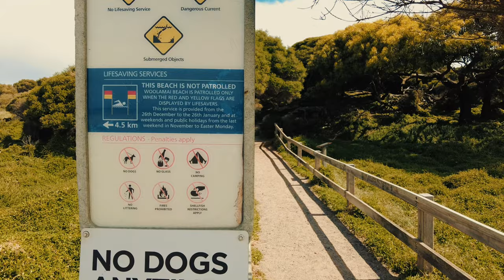Forrest Caves - Phillip Island - Low Tide Sea Cave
Distance from Melbourne CBD: 1Hr 30 Mins Approx.
Location: Forrest Caves- Phillip Island
Distance Approx : NA
Time Approx : NA
Start / Finish - NA
Grade 1: Gravel Tracks, Board Walk, Steps
Highlights: Beach View, Scenic View, Perfect for Photography & Surfing

Facilities:-
Parking: Free
Public Toilets: Yes
Seating on Trail: No
Camping Allowed: No
Activities: Walking, Hiking
Mobile Reception:Yes
BBQ:No
Dogs Permitted: No
Cafe/Restaurants: No
Playground: No
Picnic Area: No
Drinking Water Faucet: No

To Do List: 0.5 L Water Per Person for Round Trip.

Musician: @iksonmusic